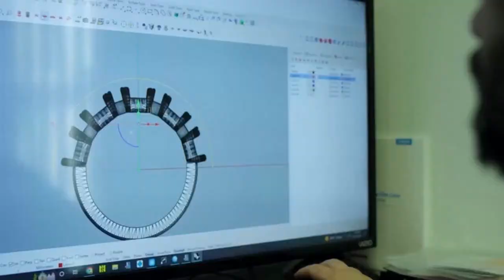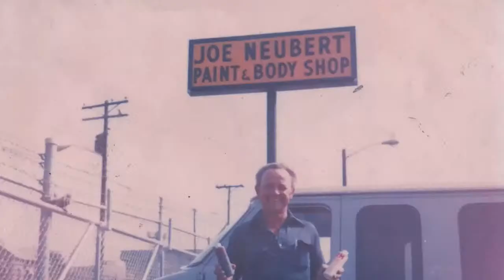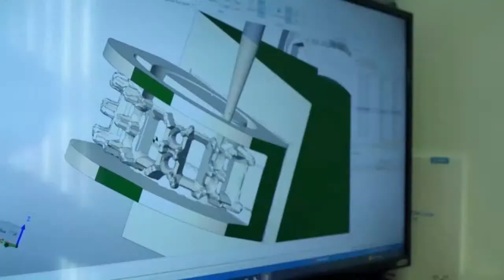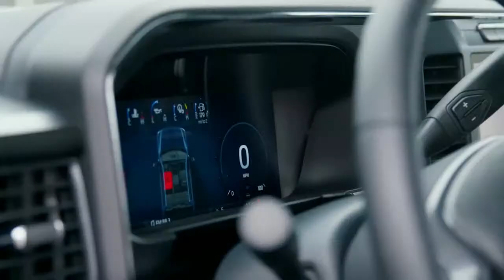Tennessee Vols' iffy hiring process; John Calipari; New Kentucky coach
Caleb Calhoun and Dave Hooker discuss Danny White's hiring process, Jimbo Fisher vs. John Calipari, Wildcats coach Mark Pope, Jonas Aidoo and the football Volunteers.

How about more recruiting and prizes? Join Hooker's Corner for the inside skinny on OTH Inside recruiting information, interaction with everyone at OTH as well as weekly and monthly GRAND prizes!

Ready to just buy instead? Celebrate Tennessee's revolutionary lawsuit against the NCAA with our exclusive t-shirt ... Relive the greatest season in Tennessee football with behind-the-scenes stories about the 1998 National Championship Team: Celebrate '98: The Untold Stories Behind the Tennessee Vols' 1998 National Championship. Personalized, autographed copies available!

50 years in East Tennessee. Integrity Matters! Don’t trust a fly-by night HVAC company to tell you that you need a new unti that could cost thousands or more.